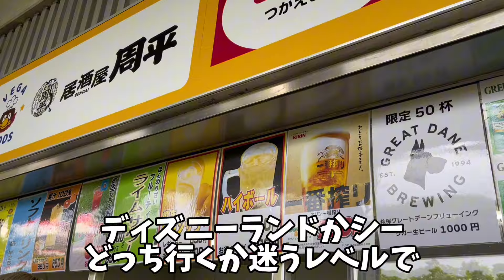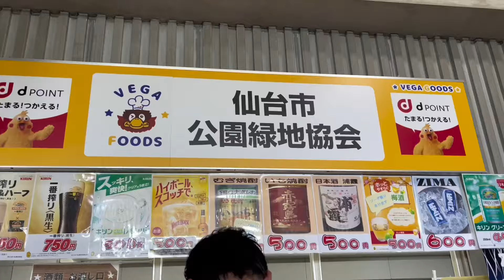【ベガルタ仙台】vsザスパ群馬⚽️見事三連勝❗️